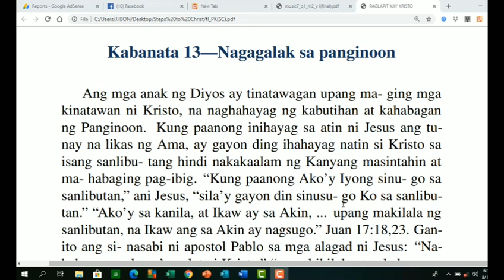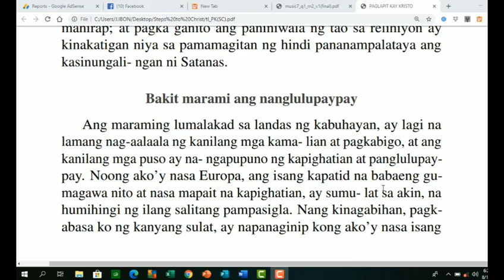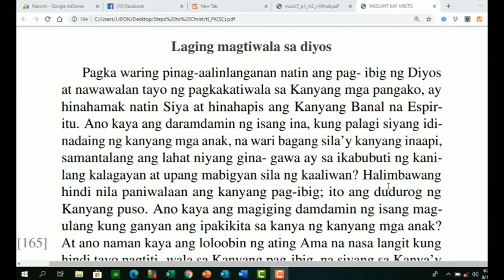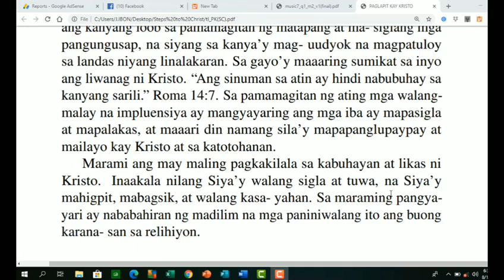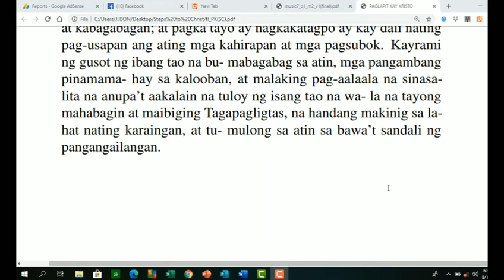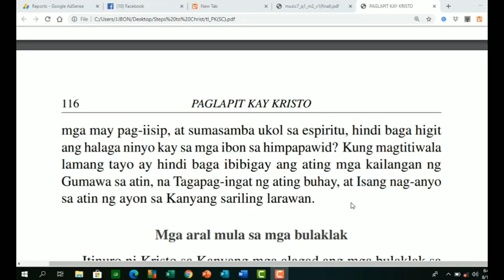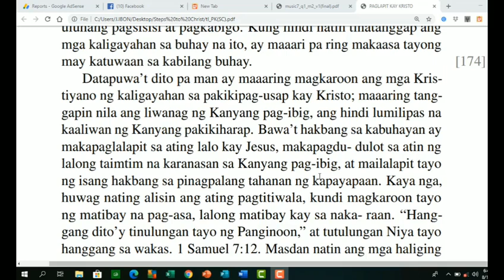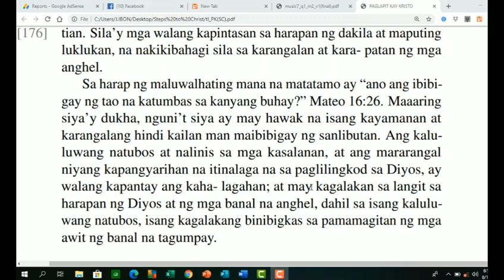Steps to Christ by Ellen G. White Chapter 13 Tagalog Version | Englishbytes with Sir Ibon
This video entitled Steps  to  Christ  by  Ellen G. White Chapter  13  Tagalog  Version  |  Englishbytes  with Sir  Ibon intends to make viewers know more about the book steps to christ written by ellen g white chapter 13 tagalog version.

steps to christ how to find peace with god
7 steps to freedom in christ neil anderson
steps to christ the sinners need of christ
steps to christ online
steps to christ on prayer